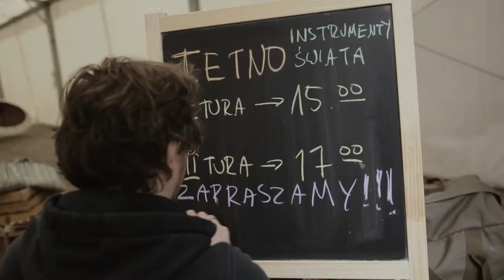T.ETNO, warsztaty muzyczne "Instrumenty świata" na Slow Festival w Chorzowie.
Warsztaty muzyczne, które odbyły się 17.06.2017 podczas Slow Festival, organizowanego przez Miejski Dom Kultury Batory.
Impreza odbyła się w Muzeum "Górnośląski Park Etnograficzny" w Chorzowie."